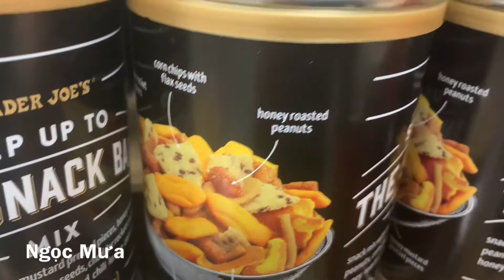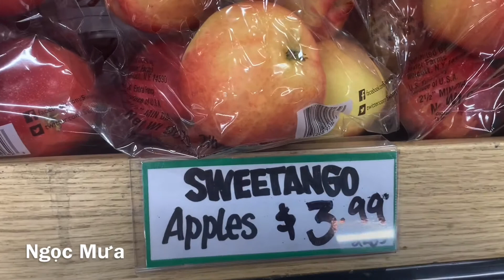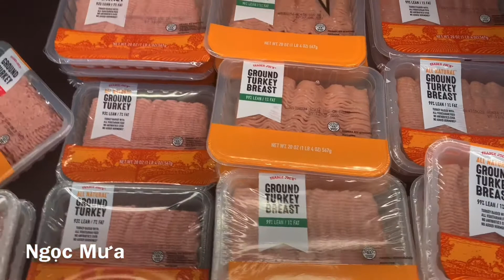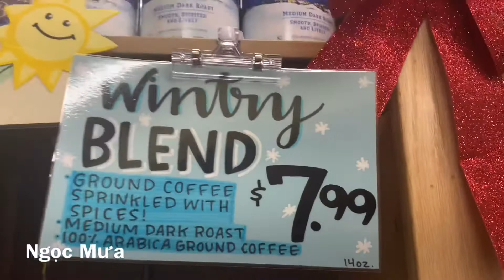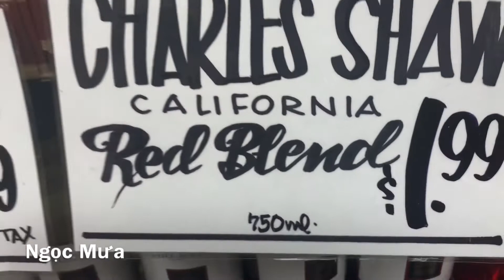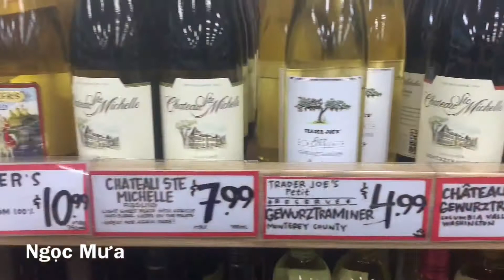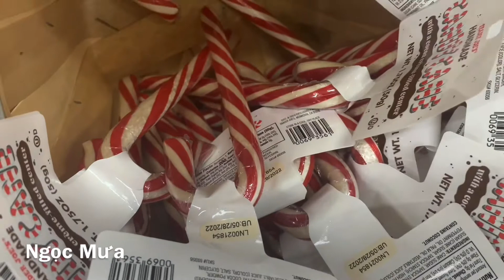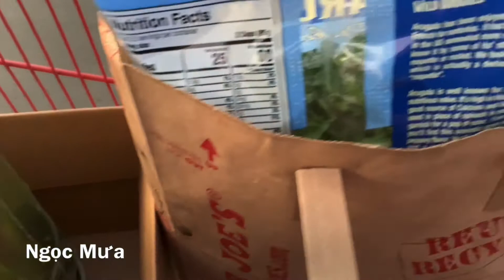Trader Joe’s grocery shopping & enjoy the sun set - Vừa đi chợ Mỹ vừa ngắm hoàng hôn. V74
Một ngôi chợ thực phẩm phong cách châu Âu, nơi chuyên bán thức ăn organic. Ở đây luôn có nhiều rau quả tự nhiên tươi ngon, thịt cá không chất độc hại.